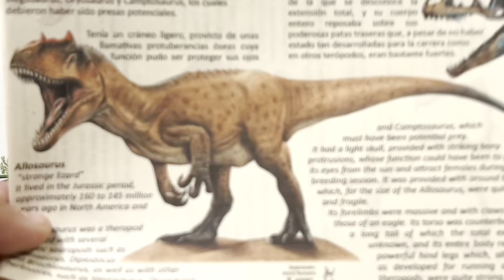Wonder Artistic Models Allosaurus Review!! 3D Wooden Puzzle Skeleton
Another fine kit from Wonder Artistic Models. Their allosaurus was breeze to assemble. The end result is a beautiful scientifically accurate model. Scales at 1:18 so it’s a sizable build. A fantastic addition to your dinosaur collection.